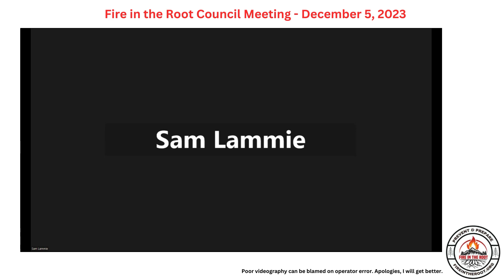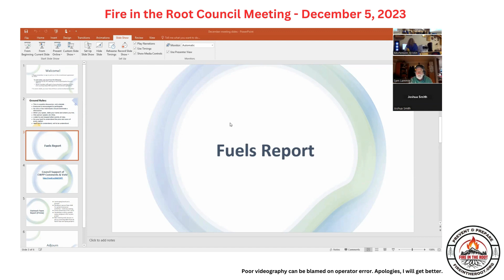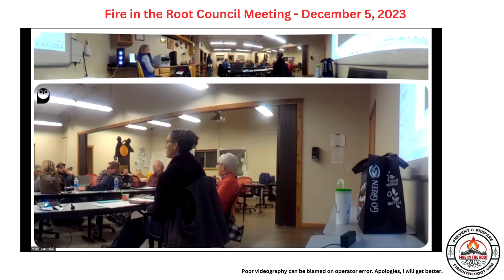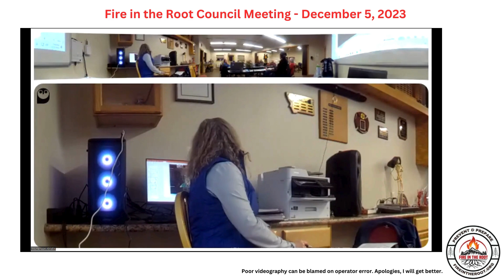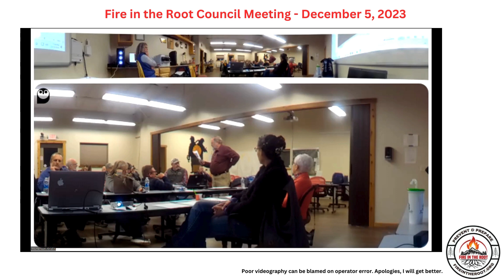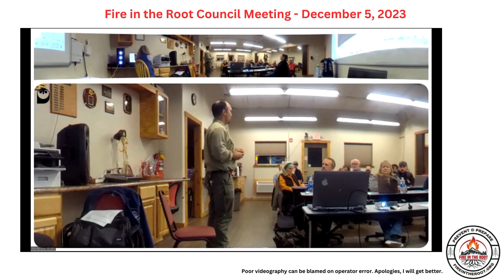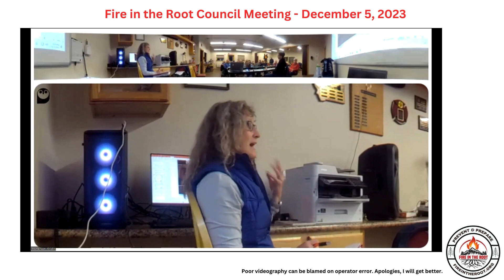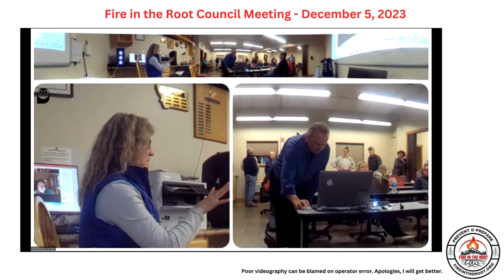Fire in the Root Council Meeting 12-5-23 Recording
Recording of the December 5, 2023 Fire in the Root Council Meeting